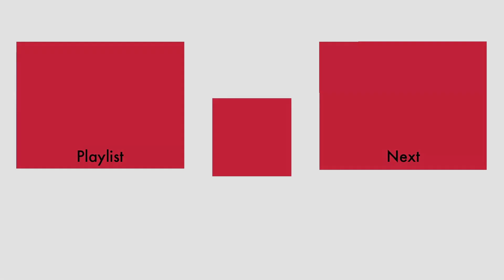Undertale (Genocide route) part 20: The Ruined Run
The thumbnails will proceed to get more and more cursed until Sans is defeated.